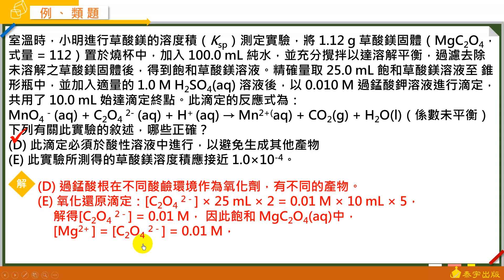選修化學四A+課堂講義 動態解題（單元1 歷屆試題 多選4）泰宇出版．翔宇文化